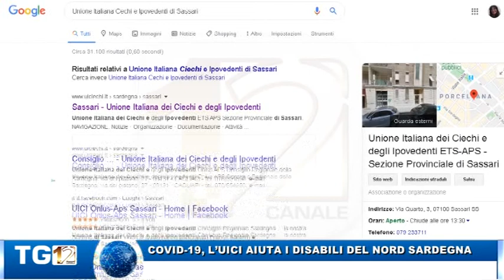COVID 19, L’UICI AIUTA I DISABILI DEL NORD SARDEGNA